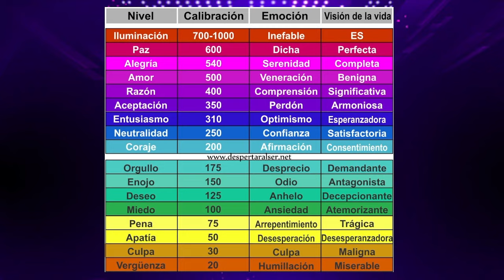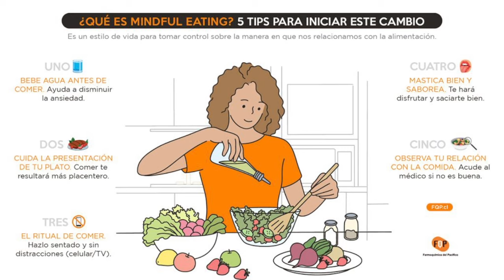La FRECUENCIA de los ALIMENTOS & El comer CONCIENTE. #2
FRECUENCIA VIBRATORIA DE CADA ALIEMENTO QUE COMER Y COMO COMERLO PARA LA ELEVANCION DE CONCIENCIA.